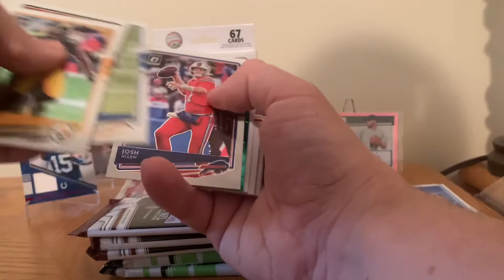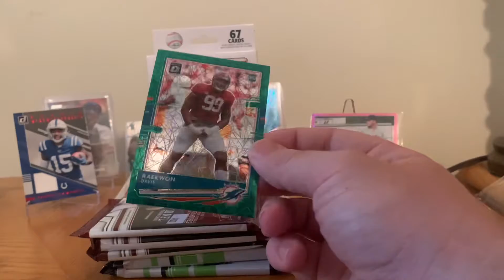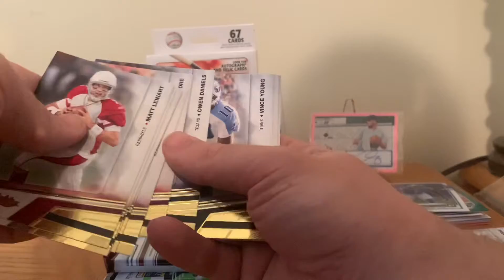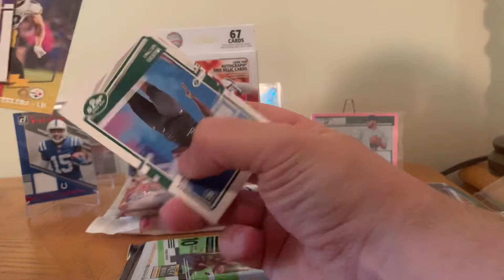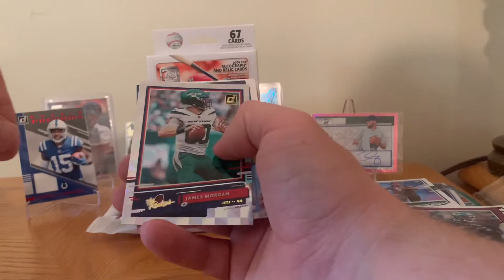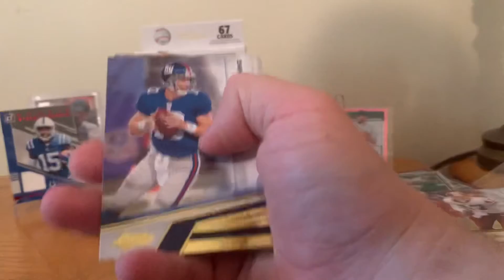One 2020-2021 optic pack! Some 2010 absolute and two 2020-2021 donruss hobby packs!